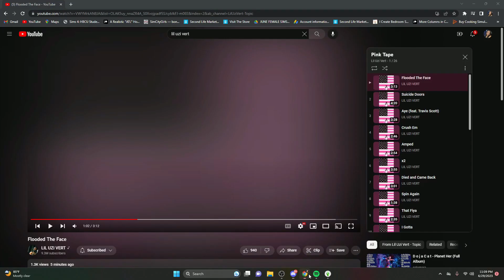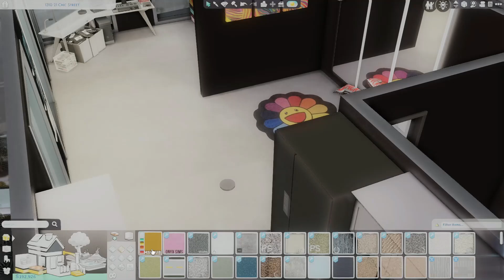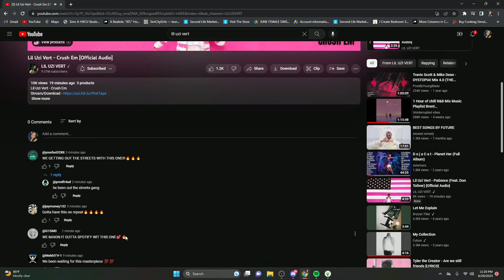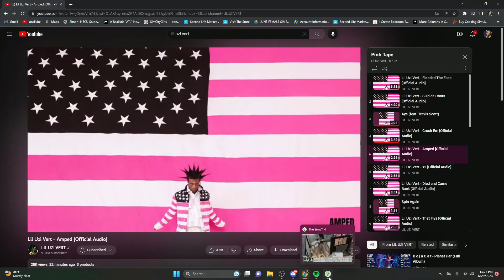Decorate A Gamer Apartment With Me! | The Sims 4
Hey loves I hope you all are having a wondering saturday! Let me know if you enjoyed this video as well!

♡FAQS
Age: 22
Editor:Wondershare Filmora
Computer: Skytech Blaze 2